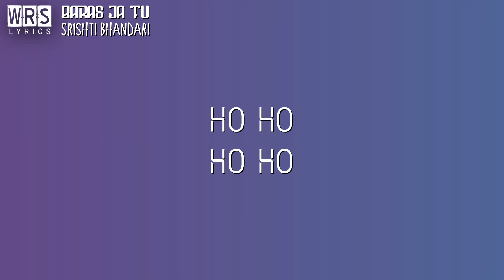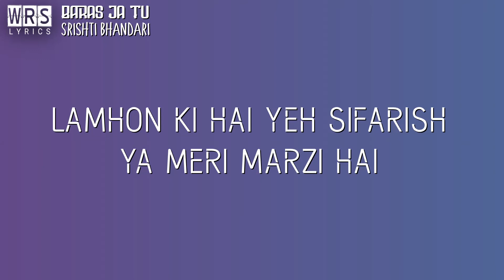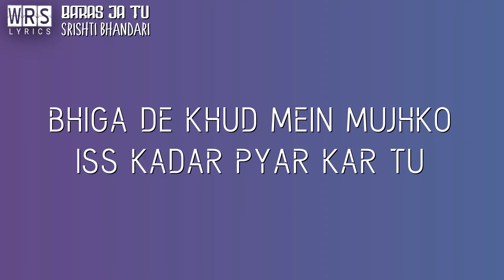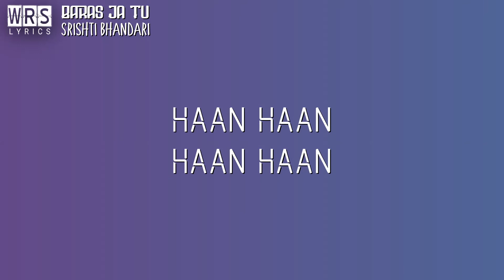Baras Ja Tu (LYRICS) | Squad | Rinzing Denzongpa, Malvika Raaj | Amjad Nadeem Aamir Srishti Bhandari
WRS LYRICS Presenting to You Baras Ja Tu (LYRICS) | Squad | Rinzing Denzongpa, Malvika Raaj | Amjad Nadeem Aamir | Srishti Bhandari

Song : Baras Ja Tu
Music Composer : Amjad Nadeem Aamir
Lyrics : Amjad Nadeem
Singer : Srishti Bhandari
Arranged/Programmed by: Aamir Khan & Ashique Elahi
Guitars : Abhinaba Mukherjee
Recorded at Amjad Nadeem Aamir Studio
Flutes by : Bhuvan Dhakal
Mix & Mastered by: Prithvi Sharma

Mere hothon pe aake
Aa nami si de
Meri baahon mein aake
Aa tasalli de

Aa tasalli de

Tarasti hoon aa mujhpe baras
Aa mujhpe baras
Baras ja tu aa mujhpe baras
Aa mujhpe baras

Haan mausam ki hai yeh guzarish
Ya dil ki arzi hai

Mausam ki hai yeh guzarish

Lamhon ki hai yeh sifarish
Ya meri marzi hai
Chehra tera rahe saamne
Yehi hai aarzoo

Aa mujhpe baras
Aa mujhpe baras

Aa mujhpe baras
Aa mujhpe baras

Aa tasalli de

Bhiga de khud mein mujhko
Iss kadar pyar kar tu

Aa mujhpe baras
Aa mujhpe baras

Aa mujhpe baras
Aa mujhpe baras